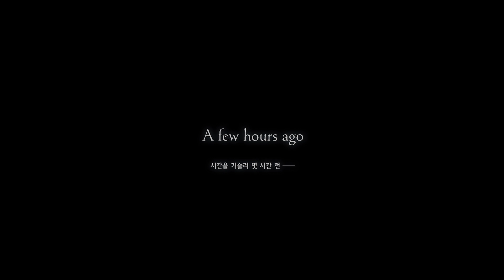이스IX : 몬스트룸 녹스 - 제3부 : 푸른매의 광기 #3